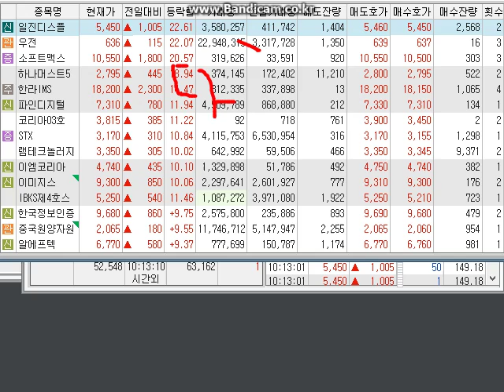주식고수 급등주식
급등주식